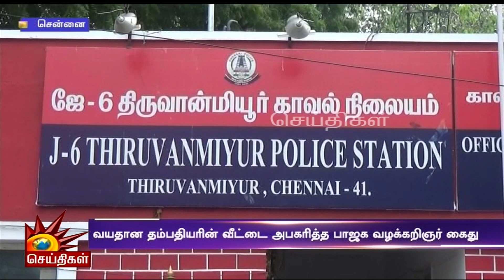வயதான தம்பதியிடம் சேட்டை - பாஜக வழக்கறிஞர் கைது!